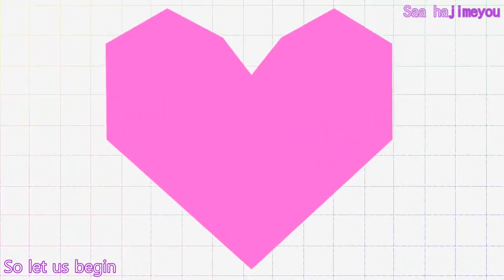Hyperdimension Neptunia: Producing Perfection - Next Stage! [English Subbed]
So I and my friend decided to upload this English subbed Opening of Kamijigen Idol Neptune PP.

Timing and Typesetting : (me) maxiusagi / maxi88millian

Share the Goddess Love~~